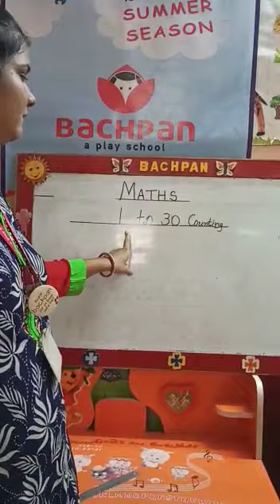1 to 30 ( counting) nursery ( October)